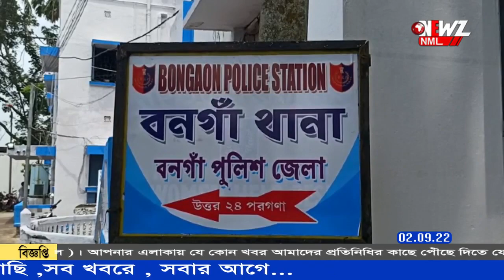বনগাঁয় নাবালিকাকে গণধর্ষণের অভিযোগ। দুই অভিযুক্ত কে গ্রেফতার করলো পুলিশ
বনগাঁয় নাবালিকাকে গণধর্ষণের অভিযোগ। দুই অভিযুক্ত কে গ্রেফতার করলো পুলিশ। জলসায় নিয়ে যাওয়ার নাম করে নাবালিকাকে বাড়ি থেকে ডেকে নিয়ে যাওয়ার অভিযোগ।